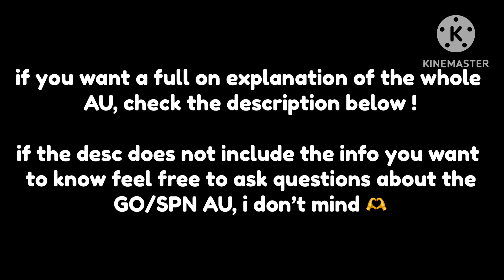𝐆𝐎 𝐀𝐍𝐆𝐄𝐋𝐒 𝐀𝐍𝐃 𝐃𝐄𝐌𝐎𝐍𝐒 𝐑𝐄𝐀𝐂𝐓 𝐓𝐎 𝐒𝐏𝐍 𝐂𝐀𝐒𝐓𝐈𝐄𝐋 | 𝐓𝐑𝐀𝐈𝐋𝐄𝐑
AU EXPLANATION AT BOTTOM !!

fandom: SPN / GO

characters:
- GO Gabriel
- GO Michael
- GO Uriel
- Beezlebub
- Hastur
- GO Crowley
- Aziraphale
- SPN Gabriel
- SPN Crowley
- Rowena Macleod
- Jack Kline (God)

screenshots: 140

AU explanation:

GO = Good Omens
SPN = Supernatural

SPN is based in America whilst GO is based in Britain.
I know SPN finished AFTER GO’s release but let’s ignore that for now.

After Castiel gets absorbed in the Empty, Dean doesn’t die instead he retires with Sam and Eileen accepting Jack’s fate as the new God and saving the world.

Whilst repairing Heaven, Jack is locked away by GO Gabriel (with the help of someone else too). GO Gabriel makes another older looking Angel pretend to be God so no one else questions it, since Jack managed to get the Angel population back (Crowley and Aziraphale having no idea what’s happening as they’ve been based on Earth).

GO Gabriel is different to SPN Gabriel, SPN Gabriel is the real archangel (cuz he’s better i don’t care what s2 GO trailer says).

And Lucifer in the GO series is just an illusion made by Beelzebub since SPN Lucifer is y’know, dead.

GO Angels don’t need a vessel thanks to Jack’s new rules, Angels now have their own bodies (not that most have realised).

Somehow, Jack managed to break out of wherever GO Gabriel had put him (similar to Lucifer’s Cage, Gabriel absorbing all of Jack’s powers) and brought back all our favourite SPN favourites (SPN Gabriel, SPN Crowley, Rowena etc etc).

Basically GO Angels & Demons (apart from Beelzebub and GO Gabriel) don’t know of the apocalypse that happened in America with the Winchesters and Castiel. However there are stories about Castiel going around GO Amgel’s how he’s a traitor but they don’t know where he is.

Jack managed to pull Cas out of the Empty and help him back to health (DESTIEL IS CANON). Now Jack wants revenge!

GO Adam is not Lucifer’s son since the actual Lucifer is dead. He’s a powerful Demon’s child that they used to bring Armageddon (fancy term for the Apocalypse) to end the world since the last one failed.